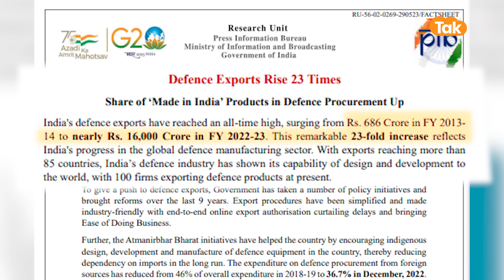India Defence Export: हथियार के मामले 23 गुना Export, India ने तोड़ दिए सारे आकड़े